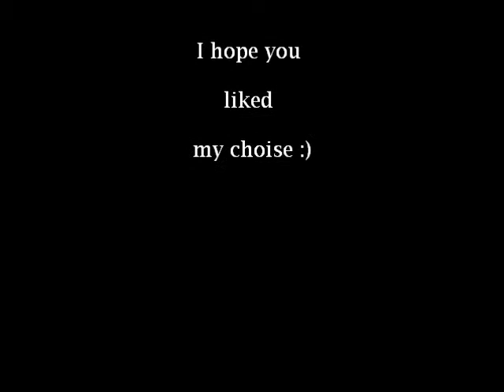My Top 10 Favorite Nightwish Songs (Videos included)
Every song of NW is my favorite , but these ones are very special to me.
I know that NW and Tarja will never perform together any more unfortunately,that's why I made this video.
please don't get angry if your favorite songs are not in the list